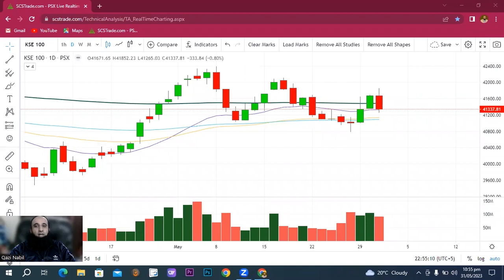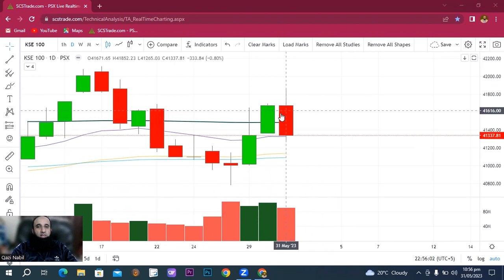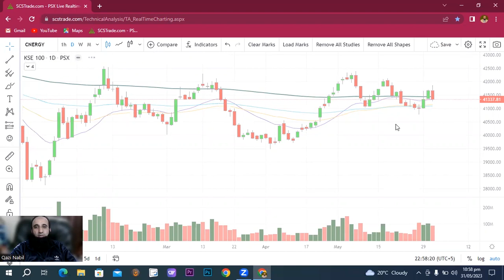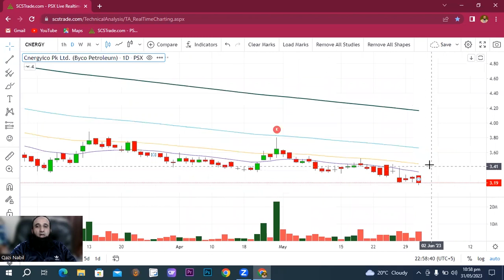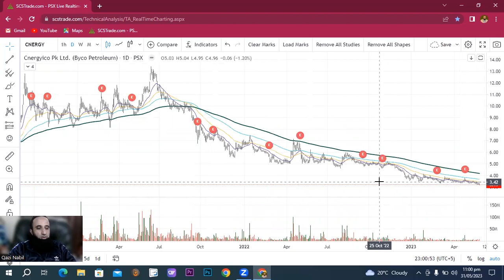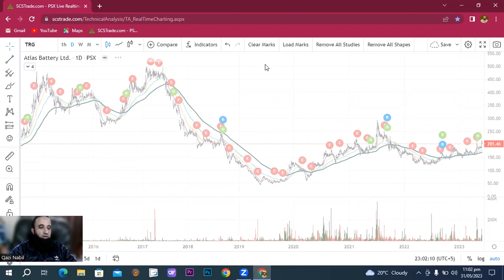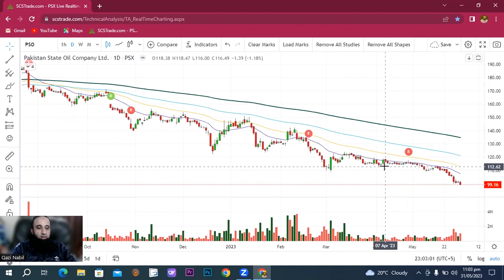Question Answer Session | EP 500 | 31-05-2023